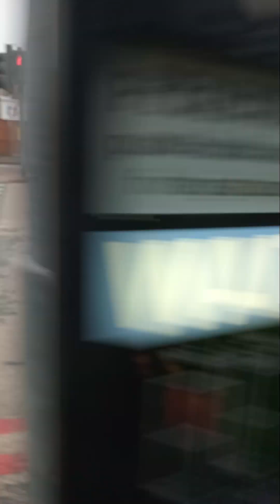football hooligans going crazy